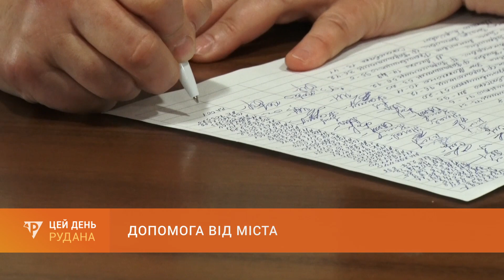Допомога від міста: робота пунктів видачі безкоштовних проднаборів у Покровському районі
З початку року в Покровському районі видали близько 22000 безкоштовних продуктових наборів від міста. Для зручності жителів у віддалених селищах працюють виїзні групи. Михайло Бистров розкаже більше про це.